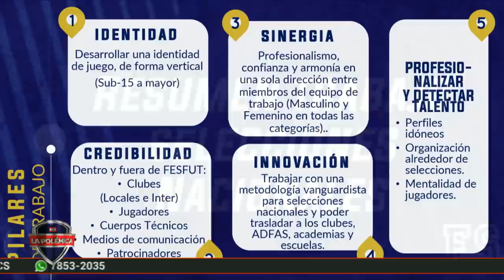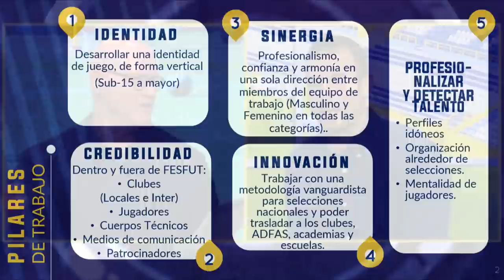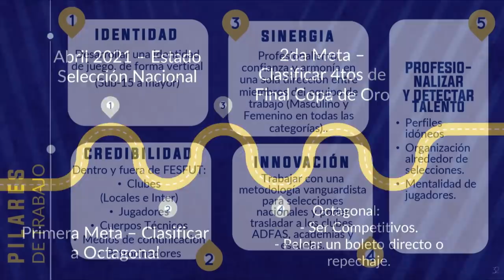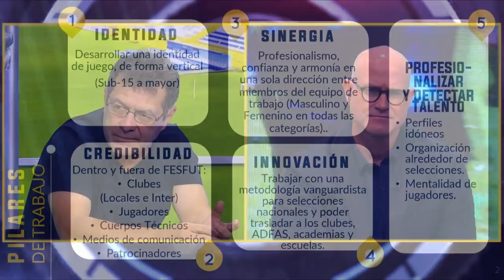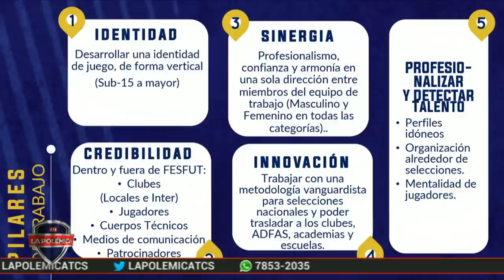📺🎥 ENTREVISTA - Conversamos con Hugo Pérez Director Técnico de Selección de El Salvador